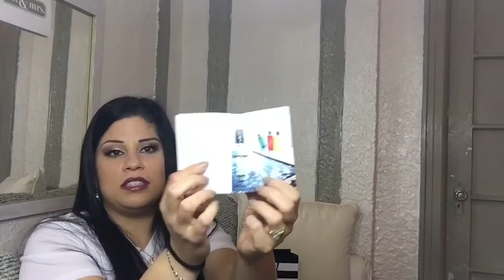Storytime & Sephora Haul $$$ Part 1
Hey guys here is a haul on all the goodies I picked up at sephora
All these items I purchased with my own money and these are my honest opinions